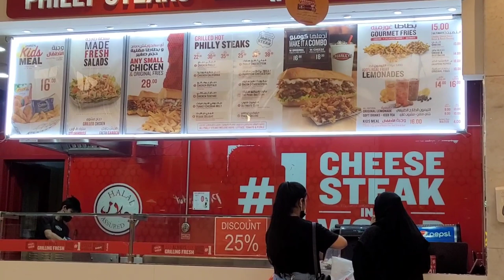A Visit to the Aldo Showroom. 😍Zebu's Vlogs in UAE .